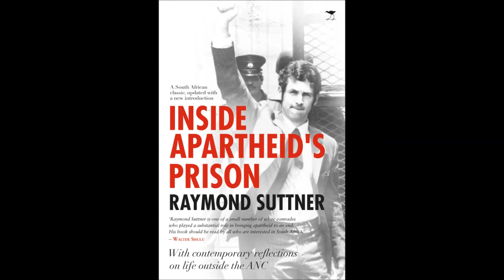First launch of Inside Apartheid’s Prison, Troyeville Hotel 12 June 2017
This is the audio introduction by discussant Chris Langefeld at the launch of Raymond Suttner's book  Inside Apartheid’s Prison, (Jacana Media) at The Troyeville Hotel, on 12 June 7 pm. Discussant Chris Langefeld was a Catholic priest in Phiri, Soweto,. South Africa in the 1980s.  Music (not included here) was provided by Charles Leonard, playing vinyl LPs.